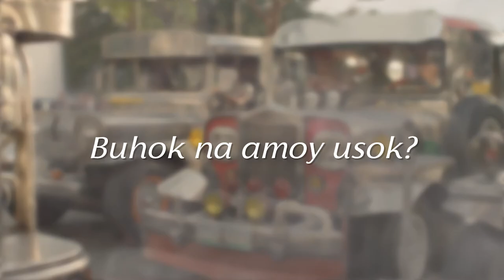Vitress Hair Freshener "Jeep" 30sec (Philippines, 2018)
Shiny-Fresh Anytime, Anywhere!.